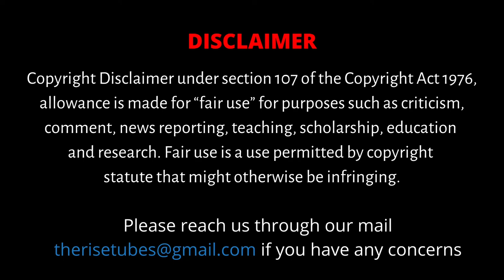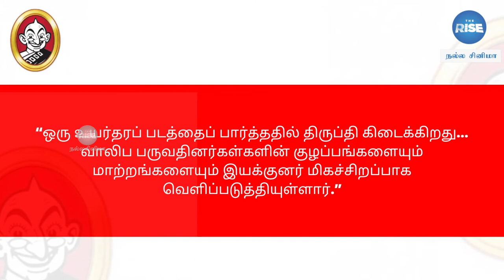தமிழ் சினிமாவின் போக்கை மாற்றிய படம் | Balu Mahendra | Kamal Haasan | Adhu Oru Kaana Kaalam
A timeless classic, a coming of age film that defined and refined the art of storytelling in Tamil cinema. Balu Mahendra's classic work, this film is a cult classic that has stood the test of time. A fantastic narrative about adolescence and the joys and pains it brings to a group of friends. Excellent cinematography and music supported this well-etched classic.

This video is a tribute to BaluMahendra on his birthday, OnThisDay, (20th May). Known for his distinct style of framing the shots with the innovative use of natural light, his films are remembered for their visually rich cinematic experience. His films won both commercial & critical acclaim.

CREDITS
Script/Voice & Produced by        - S. Dinakaran
Editing                                            -  Vignesh